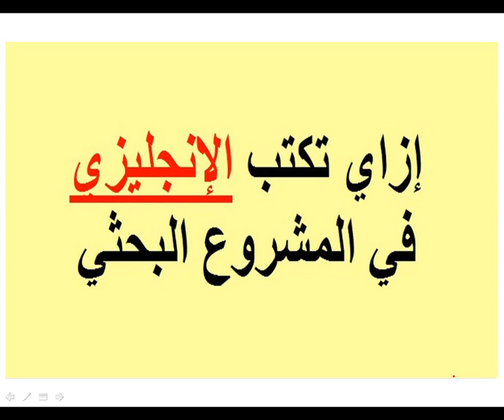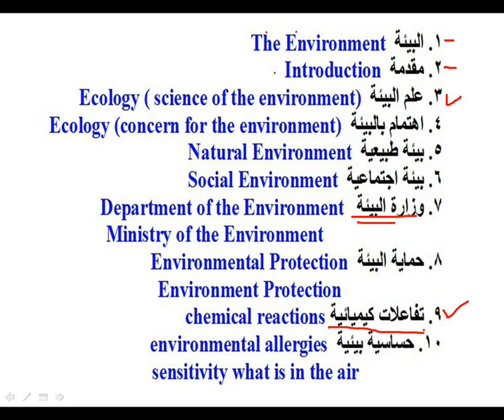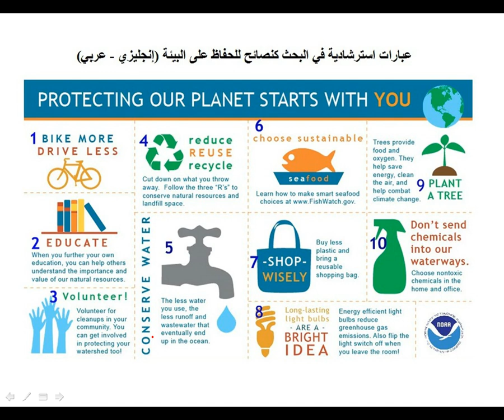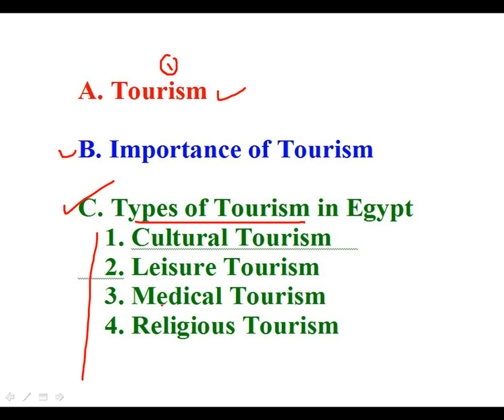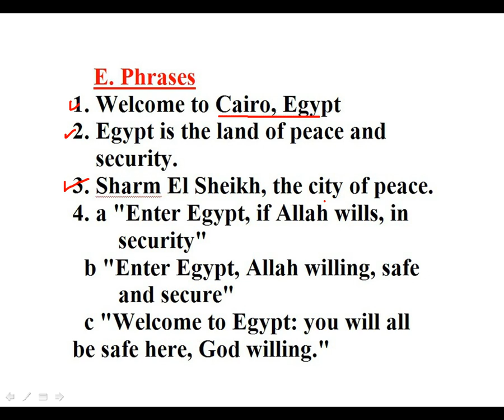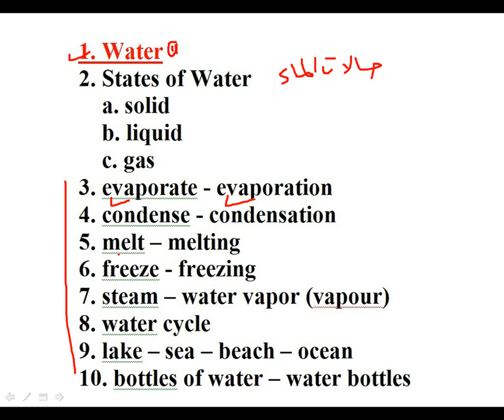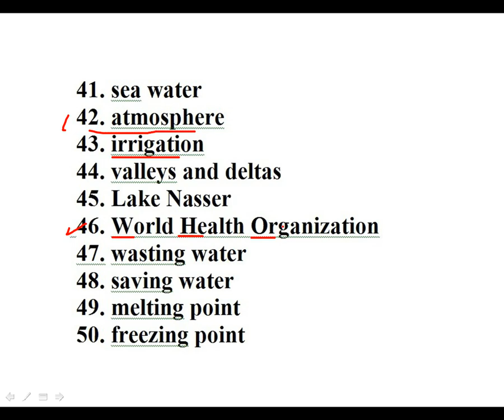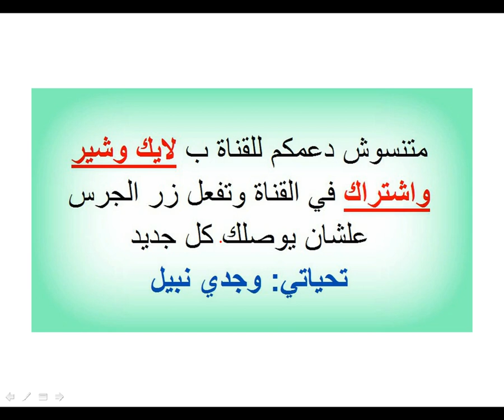اللغة الإنجليزية في جميع المشروعات البحثية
إزاي أكتب الإنجليزي ف المشروع البحثي اللي أنا اخترته؟
رابط الجروب التابع لنفس القناة